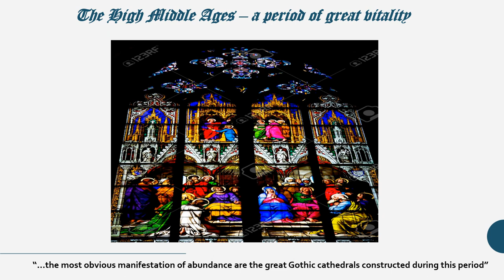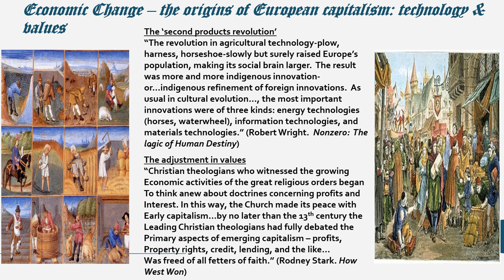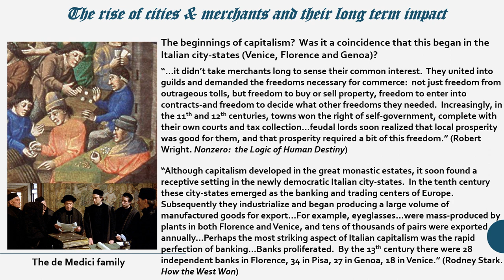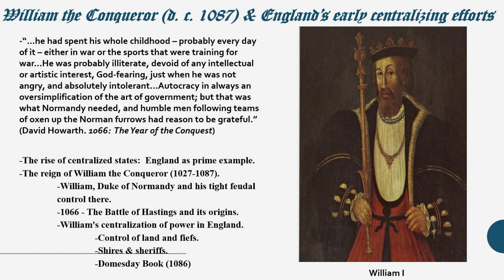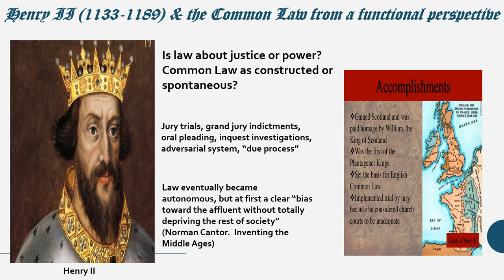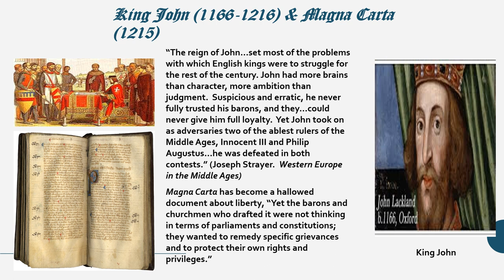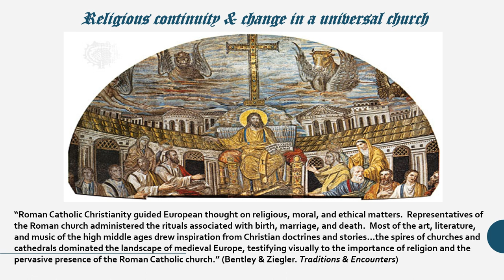High & Late M.Ages-1